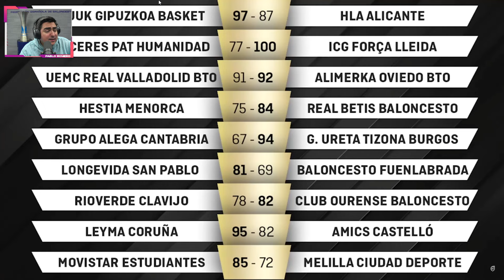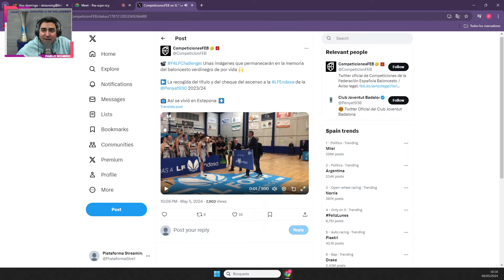🏀 TableroFEB | Hoy nos visitan Laura Gil (Perfumerías Avenida) y Lorena Segura (Joventut Badalona)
Programa emitido el lunes 6 de mayo de 2024 y presentado por Pablo Romero. Cada semana, el mejor repaso a las Competiciones FEB en TableroFEB Twitch Edition.